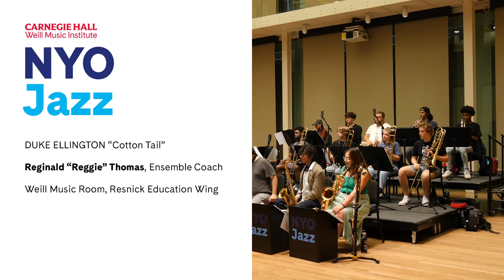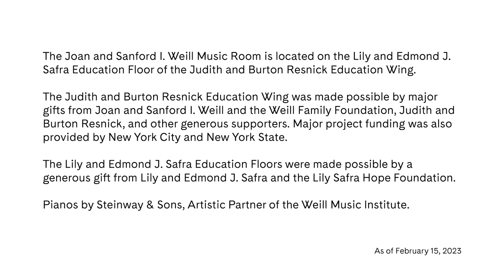NYO Jazz Rehearses Duke Ellington’s “Cotton Tail”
Watch as NYO Jazz rehearses Duke Ellington’s “Cotton Tail” with ensemble coach Reggie Thomas. The ensemble will perform this and other big-band gems, arrangements from Terri Lyne Carrington’s “New Standards: 101 Lead Sheets by Women Composers,” and contemporary pieces that explore jazz’s influence on hip-hop, R&B, and pop across Europe this summer on tour!